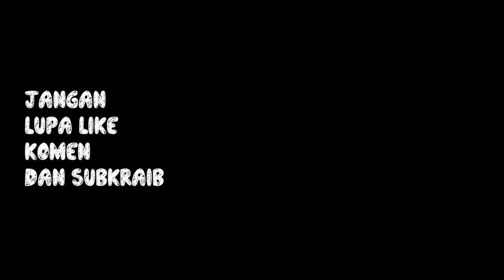MAKEUP TUTORIAL SIMPEL UNTUK PERGI KE KANTOR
HOLAAH!!! KANCE KANCEEE !!!
LONGTIME NO SEE EYY !!
KALI INI AKU BUAT VIDEO PAKE BAHASA PALEMBANG AS LONG AS YOU KNOW ECE KAN WONG PALEMBANGG
SELURUH KETERANGAN PRODUK YANG AKU PAKAI AKU JELASKAN DI VIDEONY SO, JANGAN DI SKIP DAN DUKUNG TERUS CREATOR LOKAL PALEMBANGGG !!!
UHUYYY MAAF FULL CAPS BIAR AGA NGE GAS DIKIT HIYA HIYA HIYA